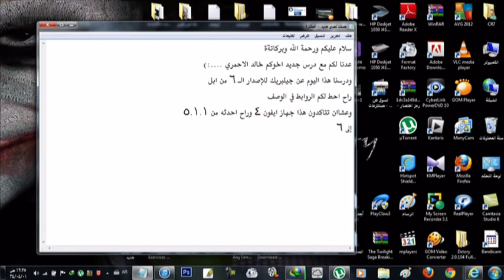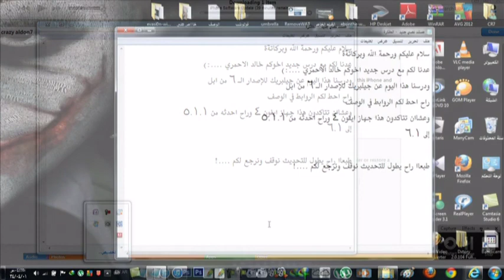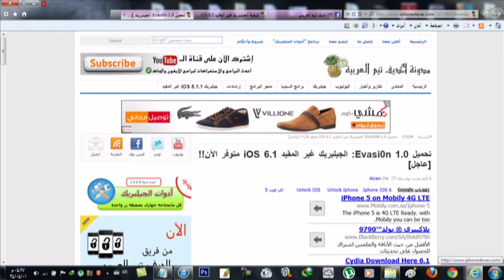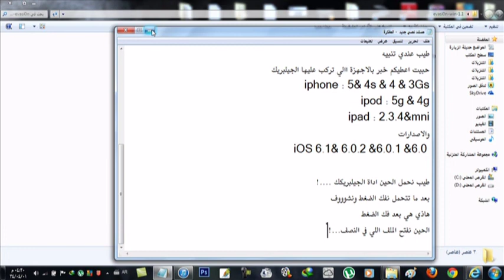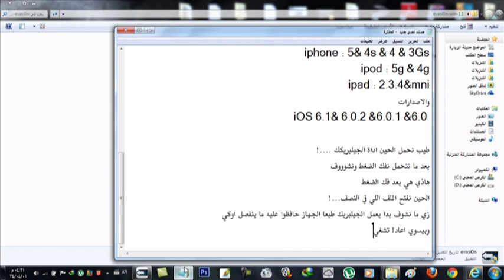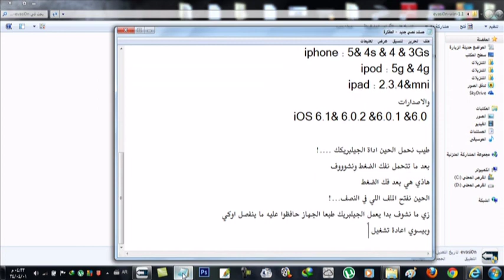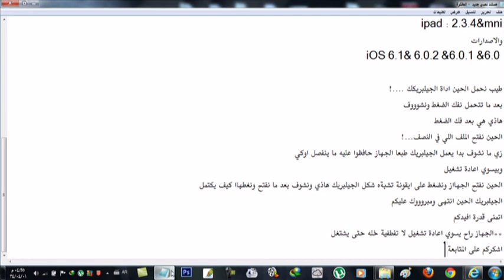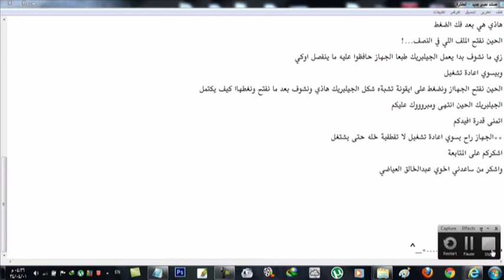طريقة جيلبريك لأجهزة الابل للاصدار 6.0 الى 6.1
وايضا تركب على6.1.1